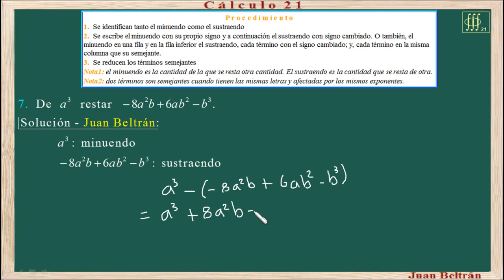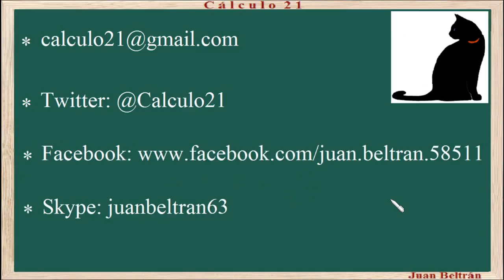Baldor 23_7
Resta de polinomios.